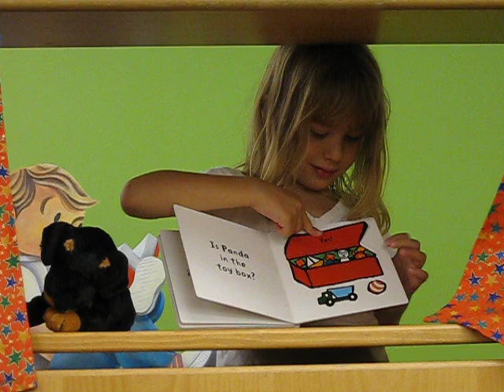2009, sep 23 movie, at library, puppet show 2